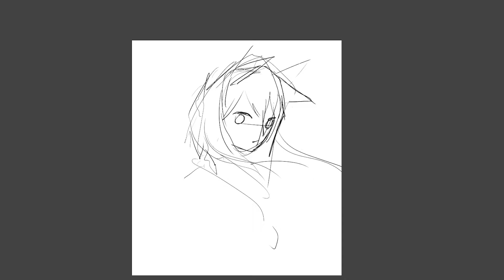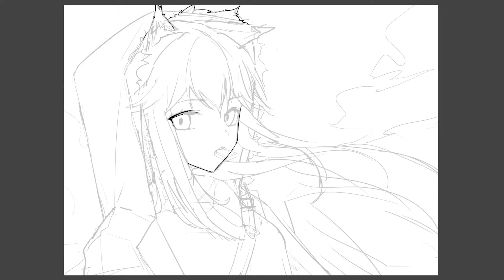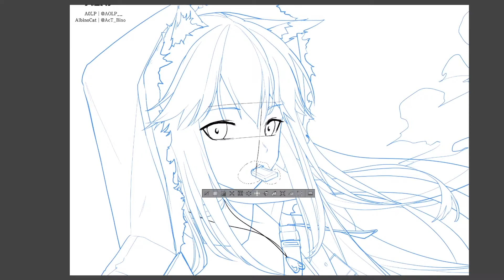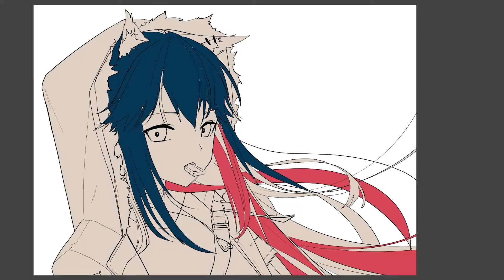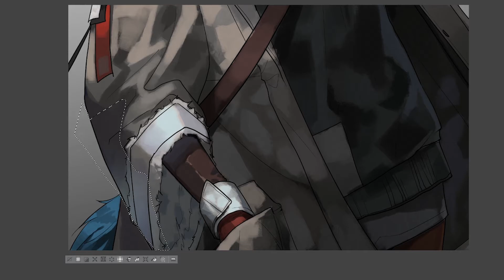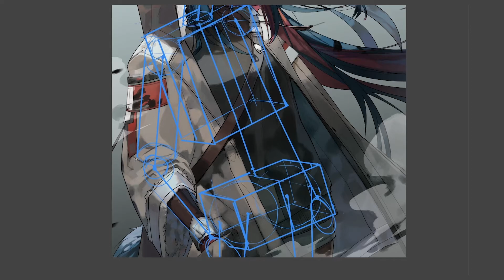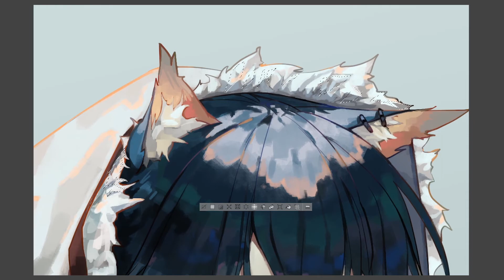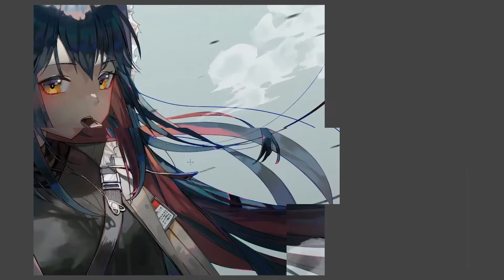Cambrian | Speed Painting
Cambrian | Team.ACHV

『ACHV』

『A0LP』

트위터 @AOLP__

『AlbinoCat』

트위터 @AcT_Bino